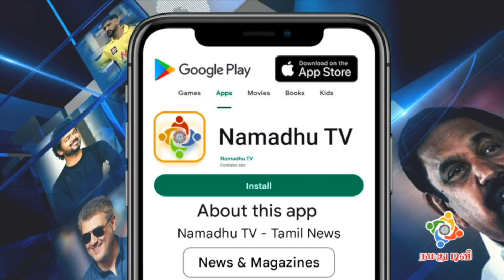சேவல் தொல்லை தாங்க முடியல கோர்ட்டில் கேஸ் குடுத்த தம்பதி | German couple | rooster nuisance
பக்கத்துவீட்டு சேவல் தொல்லை தாங்க முடியல.. கோர்ட்டில் கேஸ் குடுத்த தம்பதி